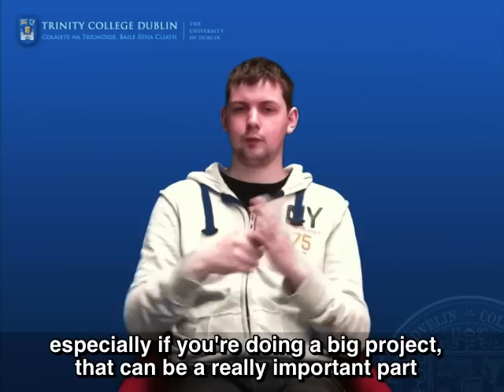Deaf awareness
This video gives a great overview of a how to help & support students who are deaf or hearing impaired studying at at Trinity College Dublin.